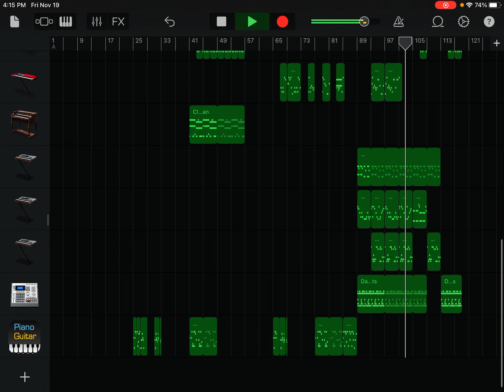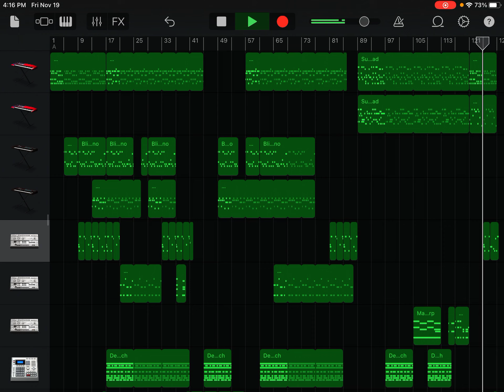Unnamed Song - Old GarageBand